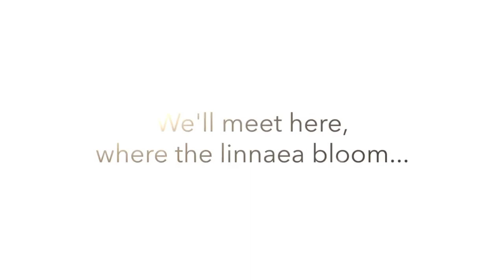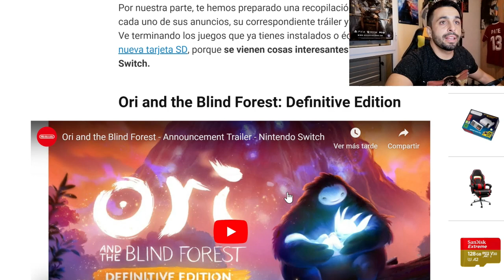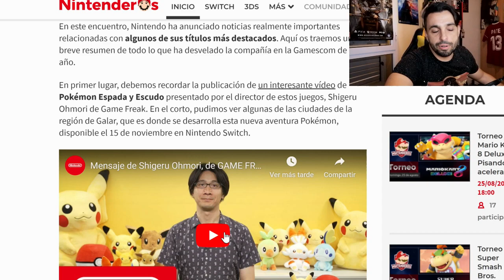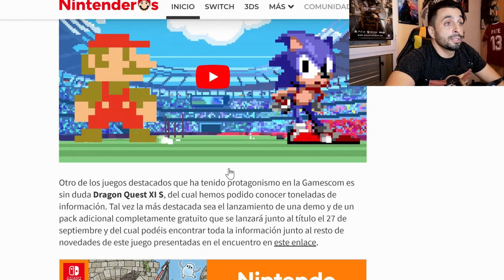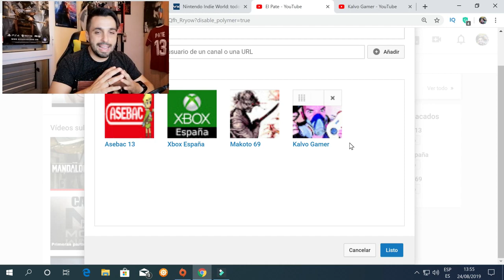Nintendo DECEPCIONA en la gamescom 2019 - Lo + De La Semana #27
Mi Canal de DISCORD:
Mi canal de Twitch para los gameplay de consola:
nintendo me ha decepcionado en esta gamescom2019 . Y es así, es mi opinión como usuario europeo, pero es lo que toca. Todos se guardan para la TOKIO GAMES SHOW. Este Lo + de la SEMANA es muy especial por haber sido una semana plagada de novedades en este mundillo... pero menos de las que un servidor esperaba.